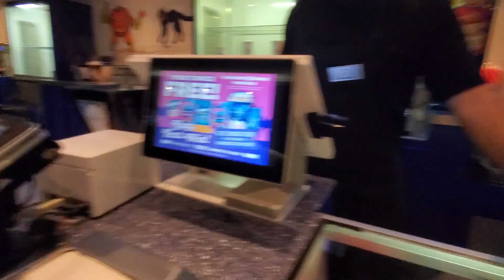SAW X Drink Cup